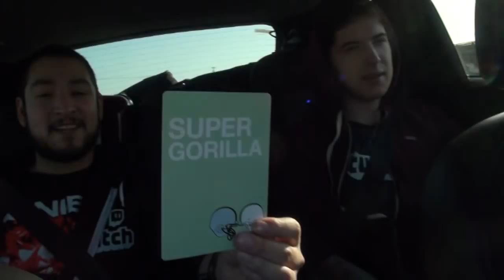Hyperthetical - Road to E3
James tries out a new road game he got at the hotel.

Our Channels-